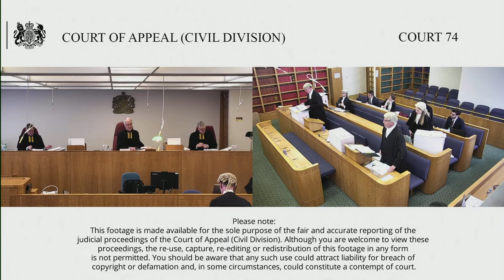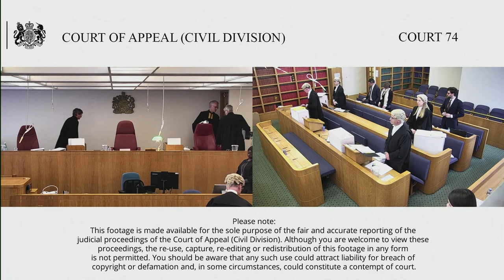FIMBank plc (claimant/appellant) v KCH Shipping Co. Ltd (defendant/respondent)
Tuesday 25 – Wednesday 26 April 2023

This is an appeal against the Order of Sir William Blair (28/9/22) that dismissed the appeal, he granted PTA to the Court of Appeal on 27/10/22.

The appeal relates to claims made by the Claimant (“FIMBank”), which is a trade finance bank headquartered in Malta regulated by the Maltese Financial Services Authority, against the Defendant (“KCH”), which is a Korean incorporated company. The appeal was brought by permission of Butcher J given on 22 December 2021 pursuant to s.69(2)(b) of the Arbitration Act 1996 against the Partial Final Award (the “Award”) of an Arbitral Tribunal dated 1 September 2021. FIMBank brings claims as holder of various bills of lading for misdelivery of cargo against KCH as carrier. In short, the question of law that arises in this case is whether the limitation of liability in Article III, r.6 of the Hague Visby Rules applies to claims for misdelivery of cargo after discharge from the vessel.